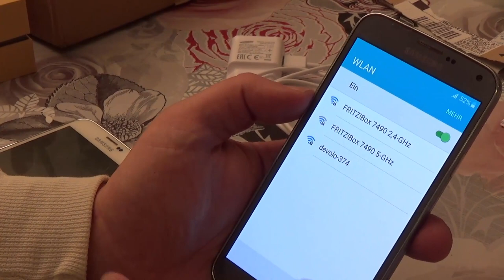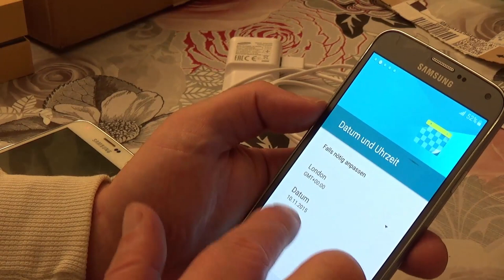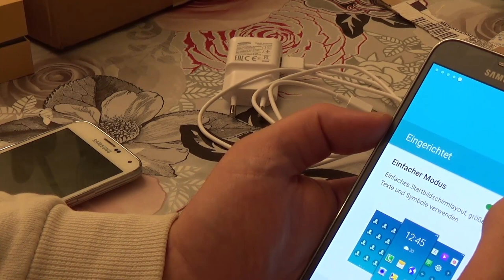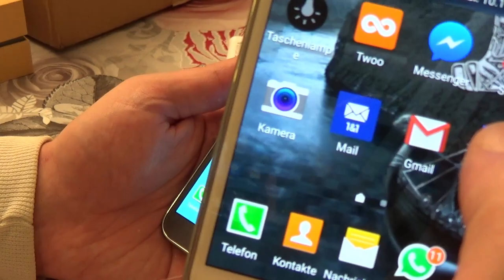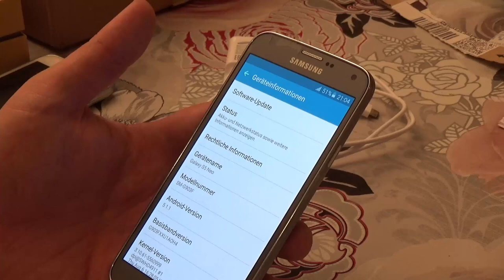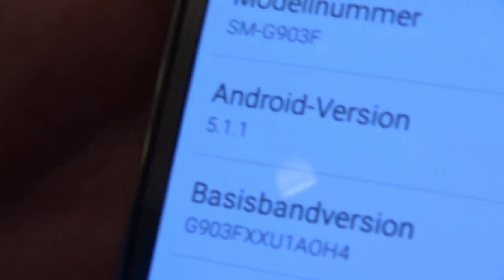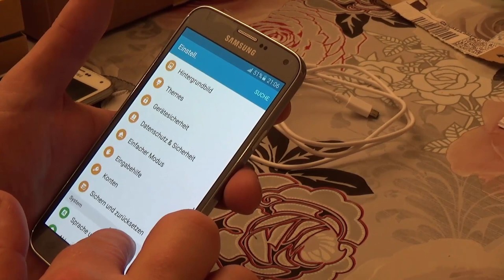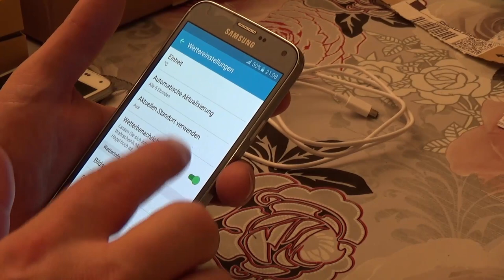Erster eindruck vom Samsung Galaxy S5 Neo